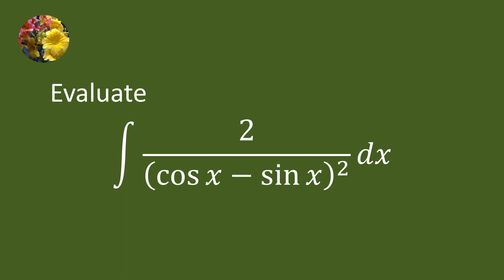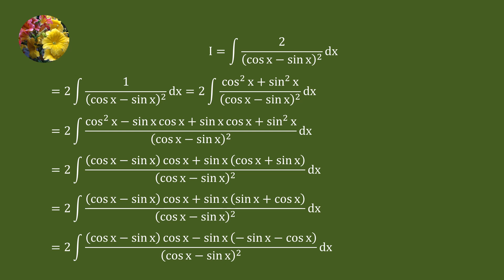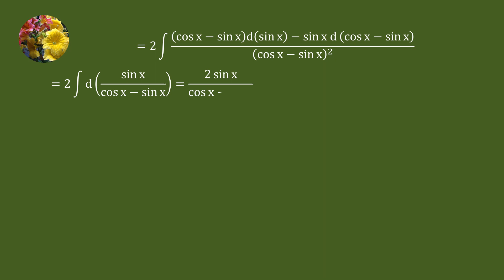Indefinite Integrals 2012 MIT Integration Bee, qualifying test problem # 21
Integrate 2/(cos x - sin x)^2 dx